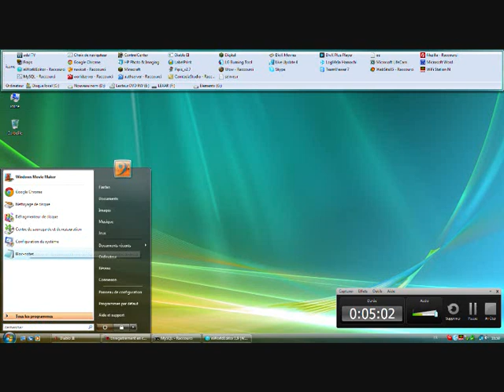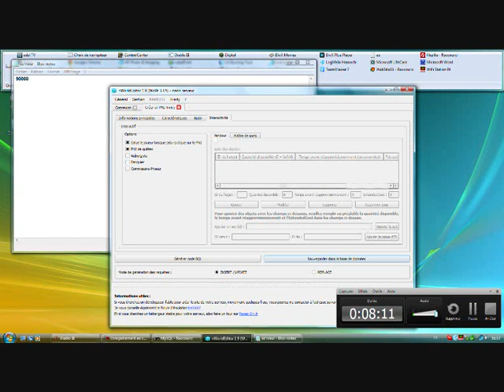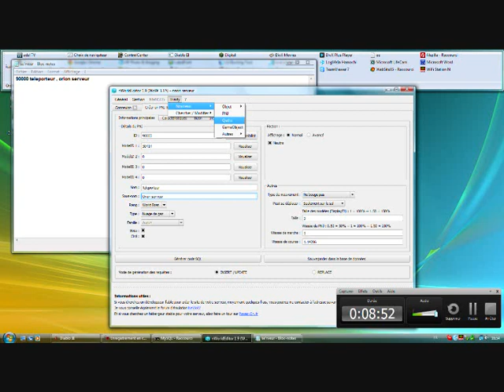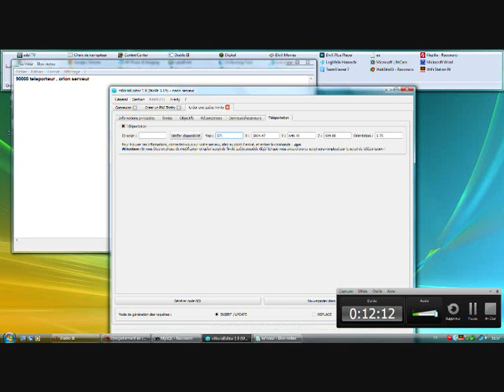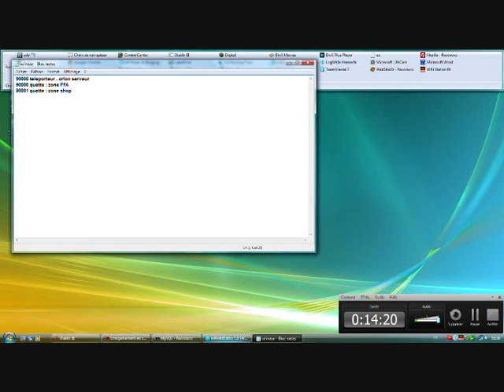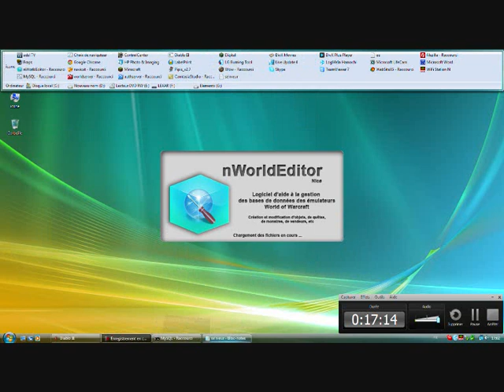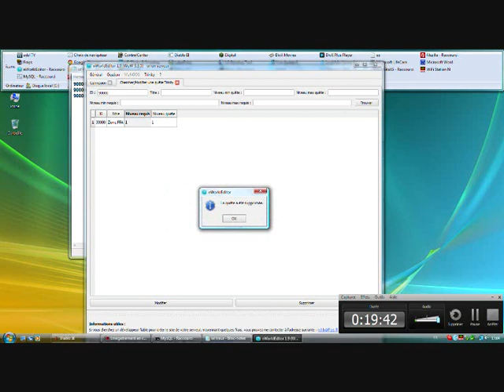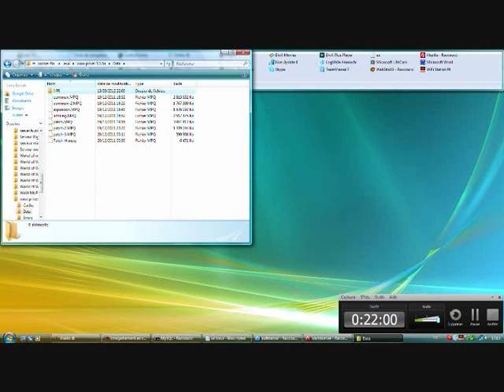TUTO PART 3 Crée un PNJ téléporteur pour son serveur wow !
Partie 3 : comment cree un teleporteur dans wow sur un serveur.

FONCTIONNE AVEC TRINITY MONGOS 3.3.5A OU 4.X.X